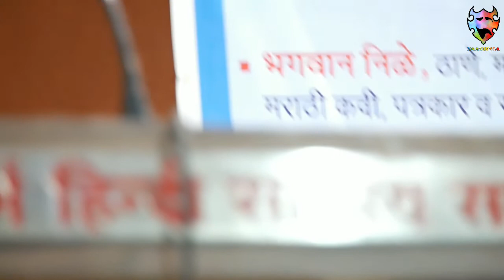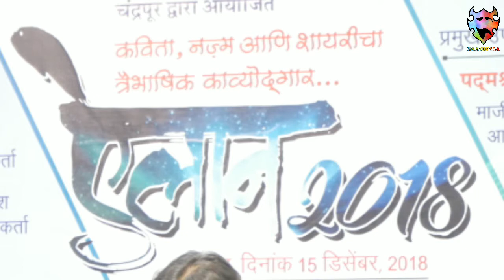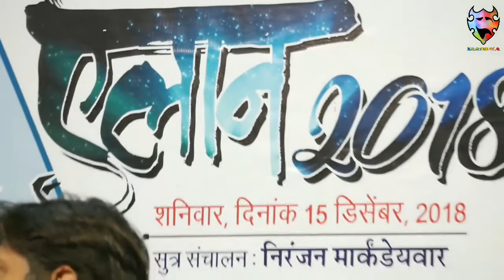Poet Conference कवी सम्मेलन in Nagpur#Mob_Lynching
Hindi mor Bhawan

Special Thanks
Dhananjay Mandaokar

Camera & Editing
Swapnil Bansod

Chetan Solanki
Sagar Shripal
Nitin Thakare
Pratik Kulkarni
Avinash Rangari
Nitesh Shende
Praful Urakude
Payal Dhengre
Prachi Randive
Rakesh Shende
Aatish Dhoble